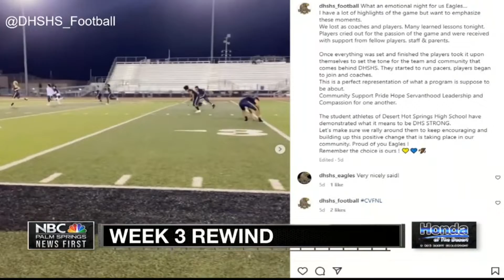09/09/22 Friday Night Lights on NBC Palm Springs